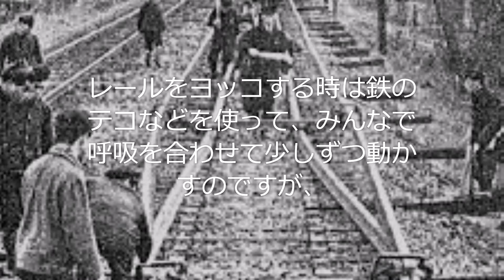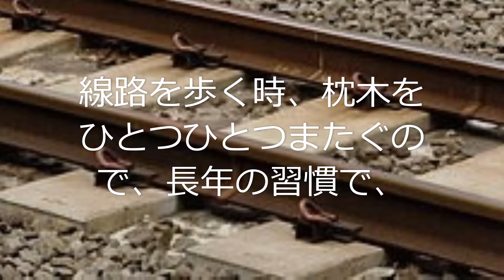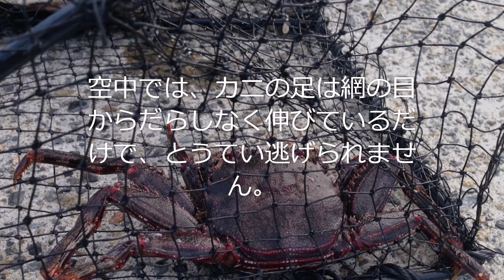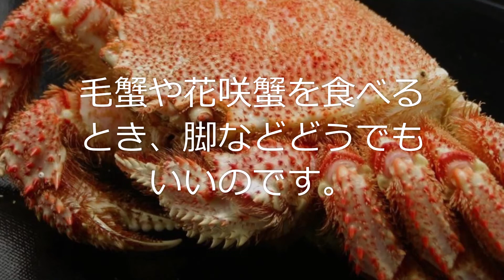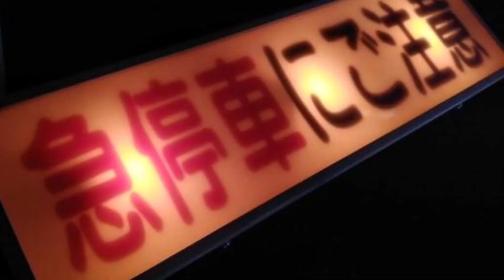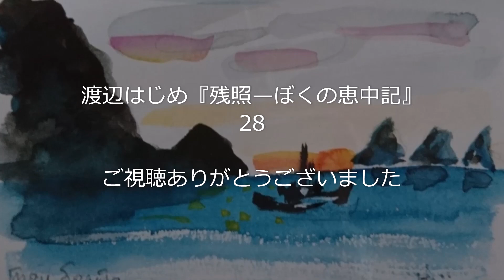渡辺はじめ『残照—ぼくの恵中記』28